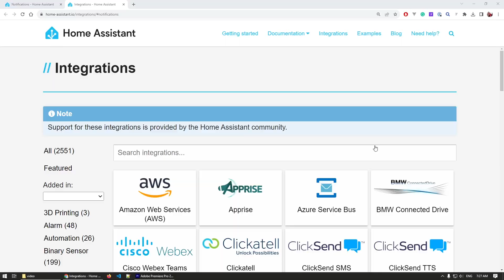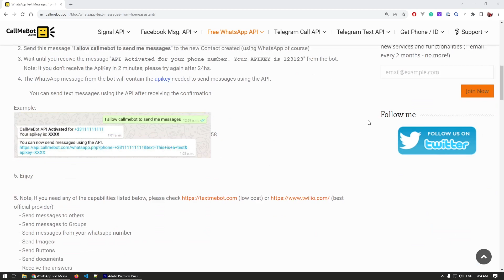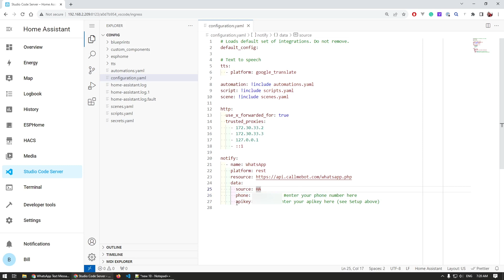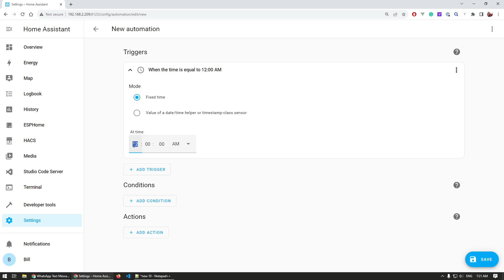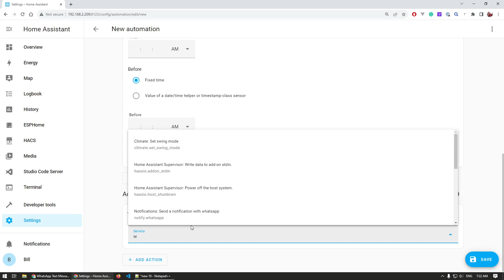Dumpster Reminder with Home Assistant and WhatsApp, How to set it up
In this video, I'm showing how you can very easily create a reminder from Home Assistant that can send you a notification on WhatsApp for whatever reason. In my case, I'm implementing a WhatsApp notification that will alert me every Monday morning to take out the trash so the garbage truck can pick it up.

Home Assistant has various integrations with many notification services and a similar reminder can be created with basically any of them. Since WhatsApp is widely used anyway and the integration is super simple, I went on that route and had the notification working in less than 5 minutes.

All the code for the service and automation can be found on the website article:

The magic behind the notification is a service called CallMeBot that is free and provides a rest API to use inside Home Assistant.

Mini PC to run Home Assistant
Soldering iron
Desoldering Wick
Wire Snips
Helping hand
Repair Set
Jumper Wires
Soldering Rework Station
Prototyping PCBs

00:00 Introduction
00:35 Notifications with CallMeBot
01:10 How to activate CalleMeBot
02:10 Setting up Home Assistant notification service
02:53 Testing the notification service from Developer Tools
03:31 Creating a time based automation in Home Assistant
04:25 Demo of the notification running at 7:30 on Monday
05:40 Alphabet Superset info and outro

Design great PCBs with Altium designer and get a great discount!

This video is a part of a 26 video series on Home Automation DIY Devices as part of the Alphabet Superset challenge!

Thanks @struthless for organizing this!